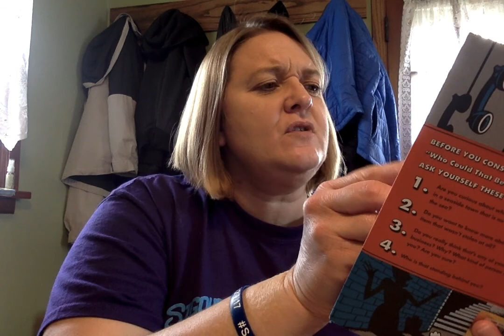Chapter 7 Who Could That Be at This Hour?